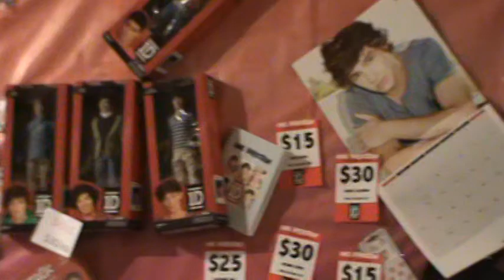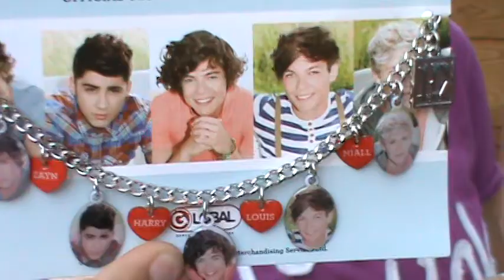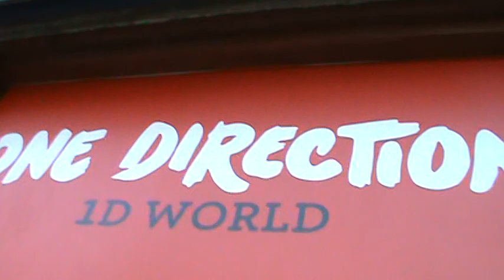Going to the One Direction ID World Store Toronto Ontario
My Sister and I going to Toronto to the One Direction store to get some offical stuff!
Love ID

They had One Direction dolls of all the guys in the window.